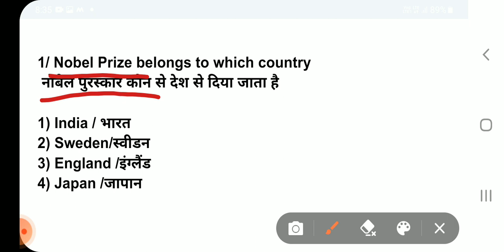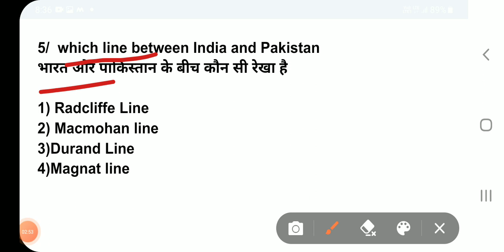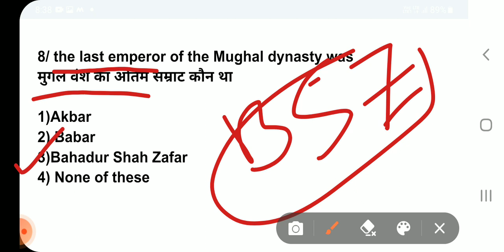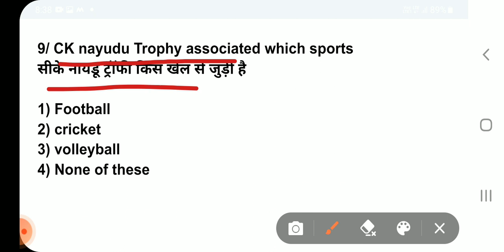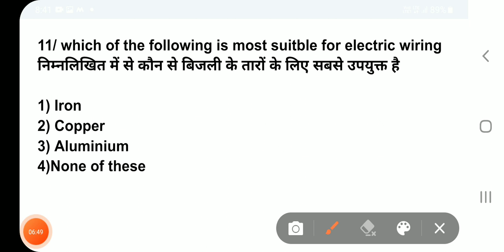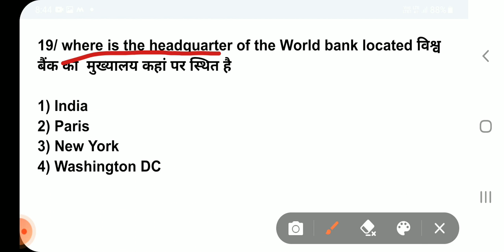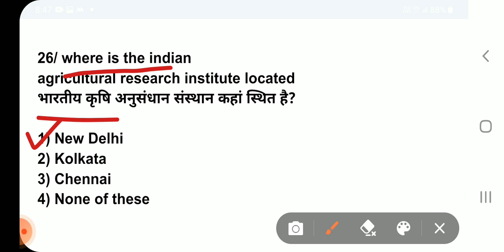Army Tradesman question paper 2022 || Gk.Gs -30 || Exam review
आपको ही भी भूख ही बुक करना चाहते हो तो इसी नंबर में कॉल कीजिए
Any help line Nomber 👉 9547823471

● ARMY Tradesman Question Paper 2022

●ARMY original question paper

● Army GK GS mock test dally

● Army  gk question paper 2022